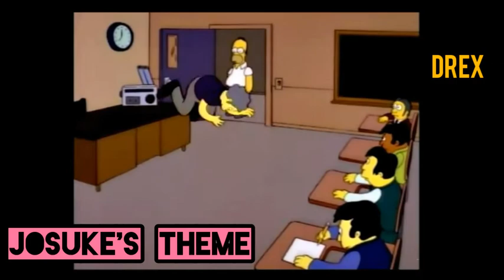Todos los temas de los Jojo's representados por memes.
Para que disfruten durante la cuarenta.